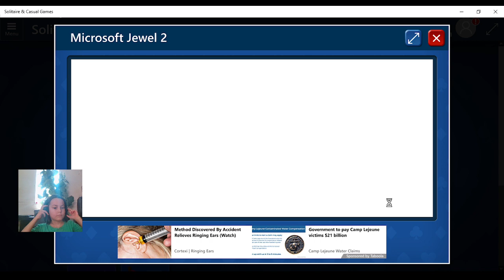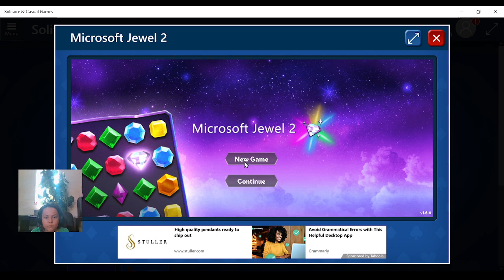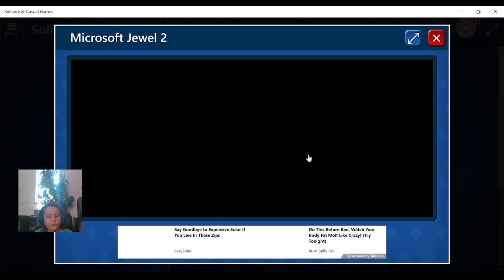Aiden's Game Record Practice